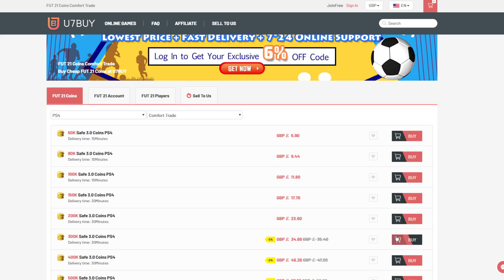THIS IS INSANE!!! THE CRAZIEST EPISODE OF ROCK PAPER STAT ON FIFA 21 vs ItsHaber!!! (FIFA 21)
Thanks to everyone supporting my videos so far on FIFA 21! Can we hit 2000 likes for more!? :)

In this video myself and my opponent Ryan, will be playing some FIFA 21 ROCK PAPER STAT, we have a load of packs built up in the form of player upgrade packs! Today we have one of the CRAZIEST EPISODES EVER!!! With an INSANE ICON DISCARD!!

3x lifelines

Oakley